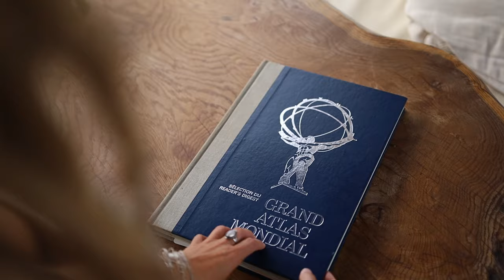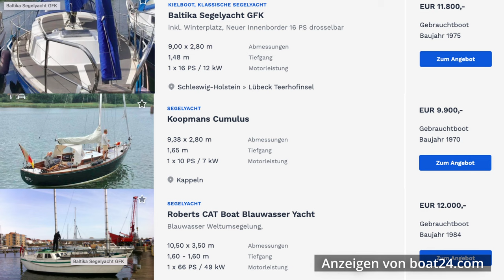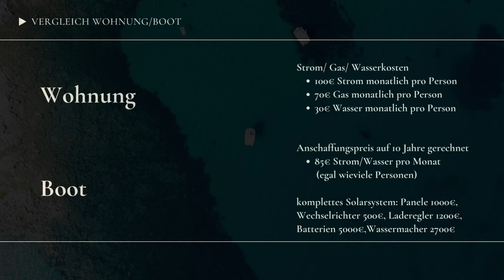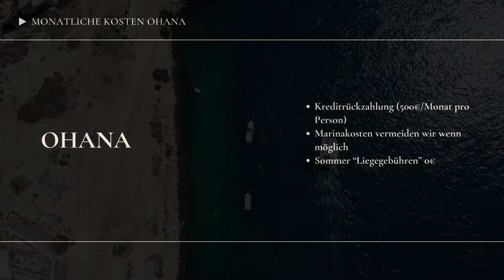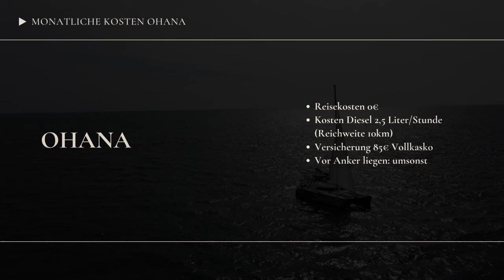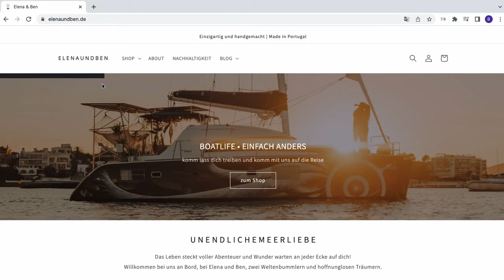boatlife - Sind wir MILLIONÄRE? Was Segeln wirklich kostet! | Ep. 10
Wenn man ans Segeln denkt, denken viele direkt erstmal an Millionäre und Superyachten.

Alle denken "BOOTE SIND TEUER", aber das ist so nicht ganz richtig.
Boote sind vor allem DANN teuer, wenn sie ein zusätzlicher Kostenfaktor sind, man sich nicht von seinem Leben an Land lösen kann und man ZUSÄTZLICH monatlich dafür zahlt.

Es gibt 1000 Low Budget Segler und unfassbar viele Liveaboards, die mit kleinem Geld in der Tasche und einem super günstigen Segelboot um die Welt segeln.

Hier wollen wir das boatlife Kostenthema einmal gerade rücken!